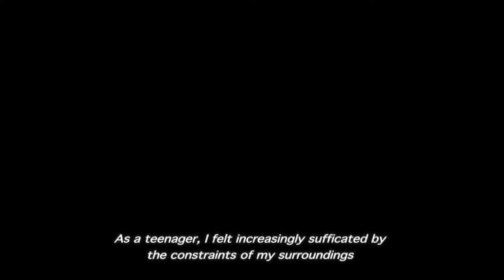The Mulberry House | edfilmfest 2019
Sara grew up in Yemen to a Yemeni father and a Scottish mother and, at age 17, she finally decided to move to Scotland. 10 years later – in 2011 – Sara returns to Yemen as a different person, geared up to face the home of her past and reconnect with her long-severed roots. But, against all personal expectations, she returns to find her family and country teetering on the brink of a revolution. [15]

Phenomenal Women | Sara Ishaq/Syria, Egypt, UK, Yemen, United Arab Emirates/2013/65 min/Arabic, English with subtitles